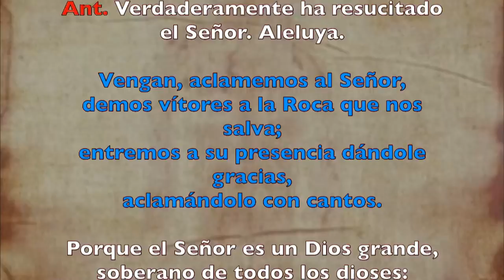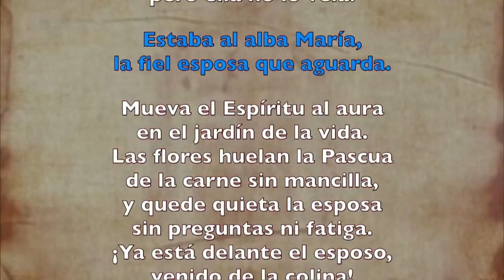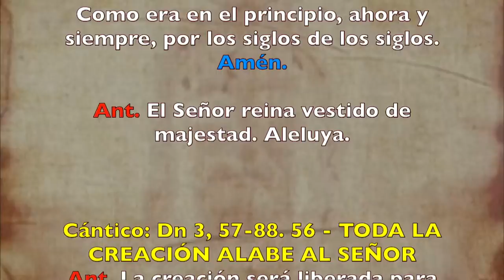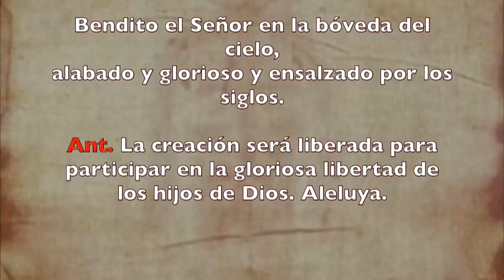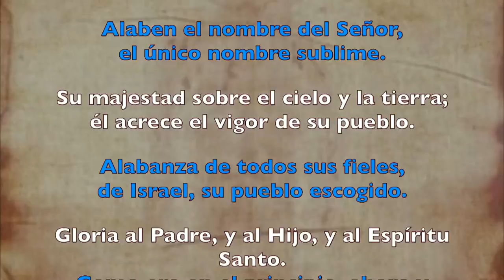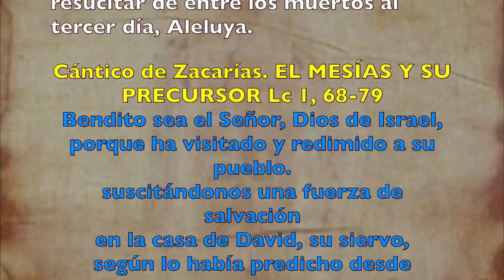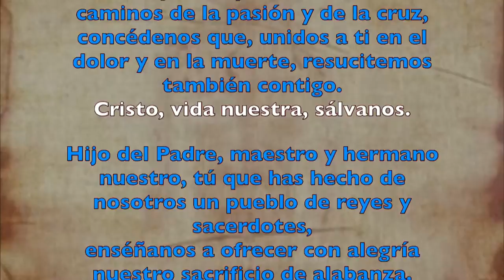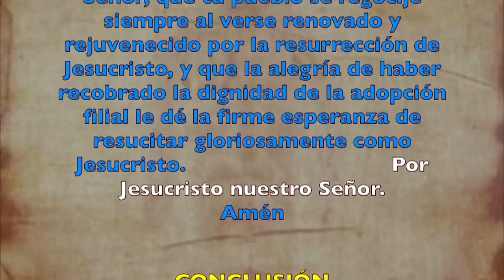Oración de la mañana (Laudes), DOMINGO III de Pascua | Padre Sam